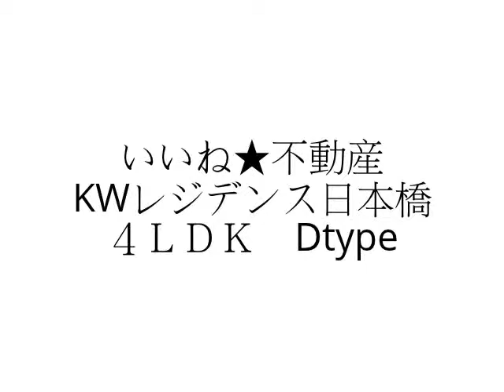KWレジデンス日本橋 ４ＬＤＫ Dtype 難波徒歩圏内 ペット可 日本橋駅 難波駅